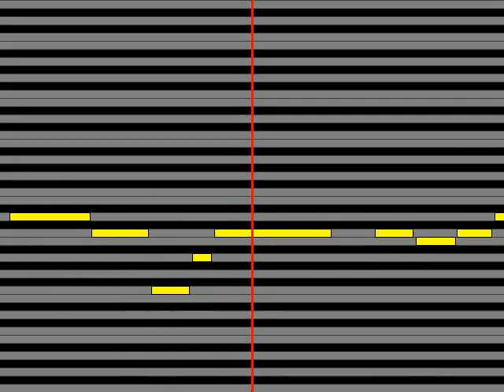【ガイドメロディ】 石鹸屋 花が幽雅に咲くように